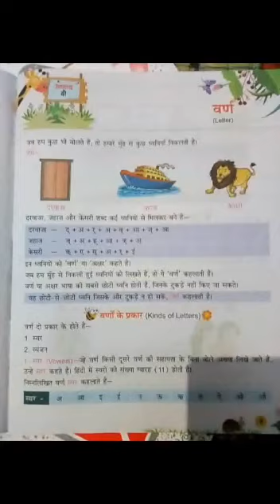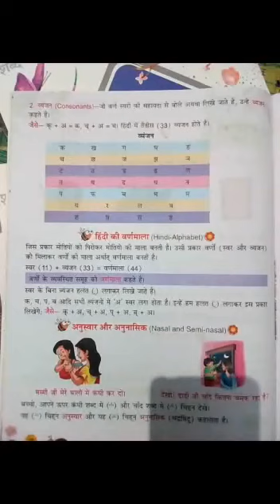Hindi grammar Class-3 by Priyanka ma'am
Chapter-2 वर्ण (Reading chapter page no.-2)